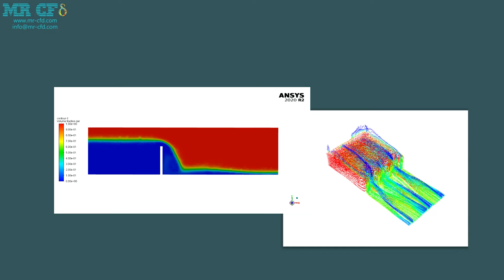Labyrinth spillway CFD Simulation, ANSYS Fluent Tutorial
This video aims to talk about spillway CFD simulation using ANSYS Fluent software. The spillway is a structure used to control the height of stored water behind a dam or a levee downstream, mostly in a riverbed. It has different types that can be used considering the needs.
The simulation is Transient(unsteady) in order to capture the behavior of fluid over time. The Pressure-based solver type is used due to the incompressibility of the working fluid. The gravitational acceleration effects are considered by defining 9.81 m/s^2 in the negative direction of Y. This project simulates different solution phases using the VOF Multiphase model.
You can obtain a comprehensive video of this simulation& geometry & mesh by purchasing this product from our learning shop.